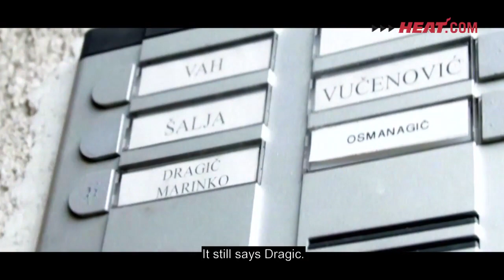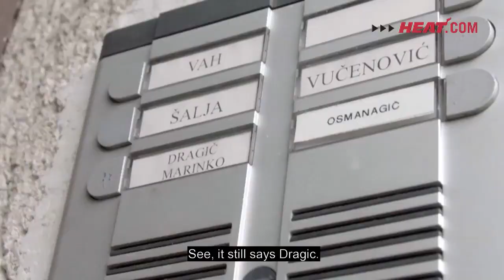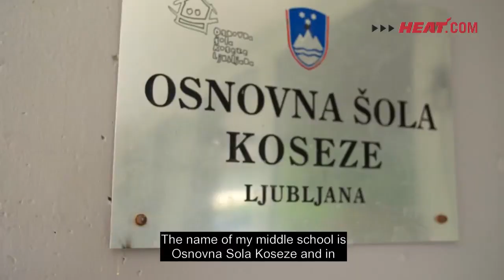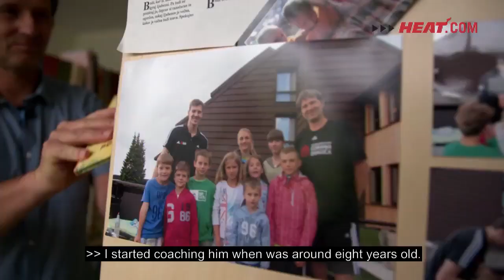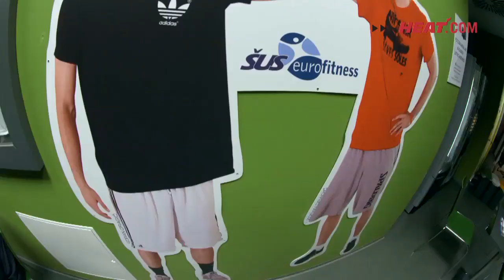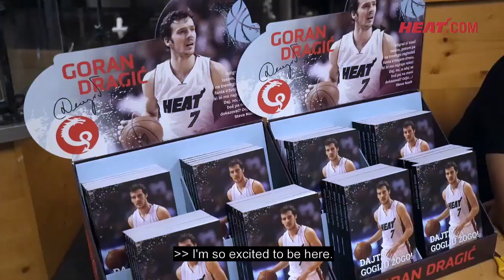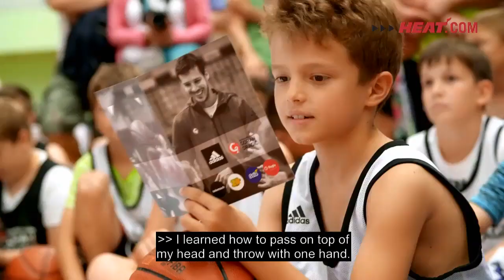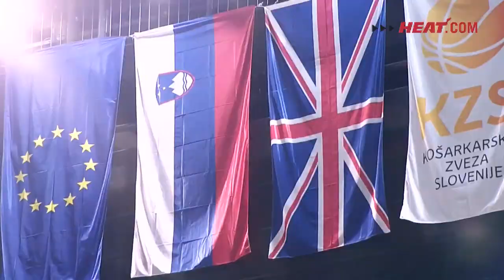2016.11.12 Inside the Heat: Goran Dragic